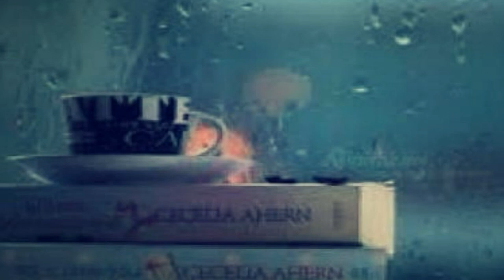Ray Conniff - Rainy days and mondays (HD) (CC)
RAY CONNIFF PRESENTS
Volume 1 Record 2
Album No. 67
1976
(from "R. C. Plays Carpenters" - 1974)
Rainy days and mondays
Roger Nichols & Paul Williams
Ray Conniff

Lyrics:

Talking to myself and feeling old
Sometimes I´d like to quit nothing ever seems to fit
Hanging around nothing to do but frown
Rainy days and Mondays always get me down
What I´ve got they used to call the blues
Nothing is really wrong feeling like I don´t belong
Walking around, some kind of lonely clown
Funny, but it seems I always wind up-a here with you.
Nice to know somebody loves you.
Funny, but it seems that it´s the only thing to do.
Run and find the one who loves you – the one who loves you!
What I feel has come and gone before
No need to talk it out, we know what it´s all about
Rainy days and Mondays always get me down - get me down!